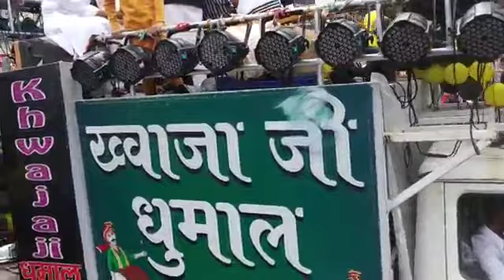Nagpur Shahi Sandal Tajabaad Sharif Khwaja Ji Dhumal Taj Se Milne Ki Rut Aayi